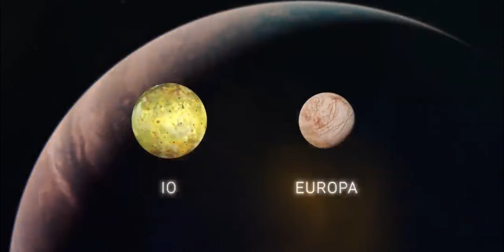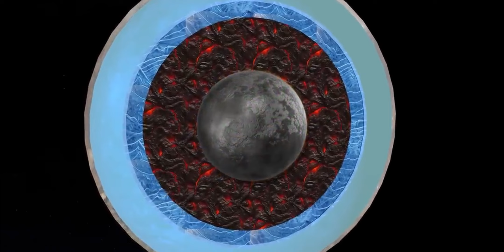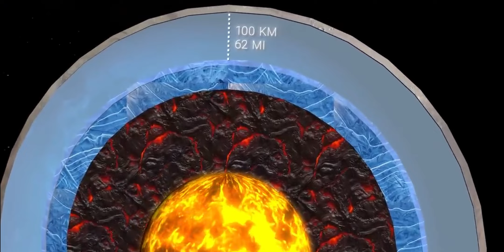DEV OKYANUSLARA SAHİP UYDU: GANYMEDE YAŞAM İÇİN UYGUN MU?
Ganymede güneş sisteminin güneş dahi en büyük 9. gök cismi jüpiterin uydusu olan ganymede bilinen en büyük uydu ayrıyeten güneş sisteminde en büyük su okyanusuna sahip uydu öyleki dünyadaki bütün sudan daha fazla suya sahip ve bilen hiçbir uyduda olmayan manyetik alan ganymedede bulunuyor
Ganymede
Ganymede 4k video
Ganymede uydu
Ganymede atmosfer
Ganymede nasıl bir uydu
Ganymede su varmı?